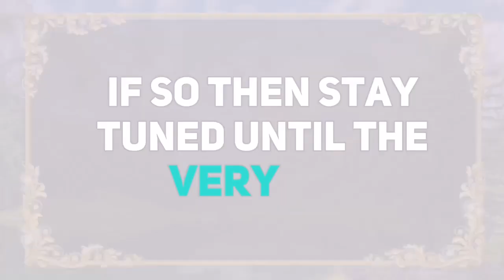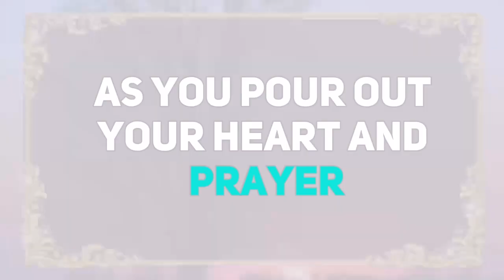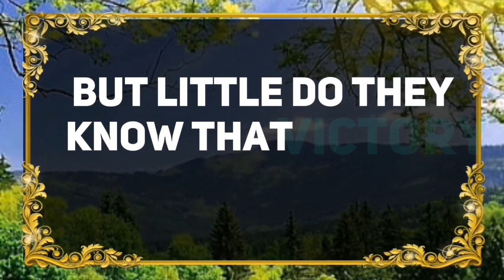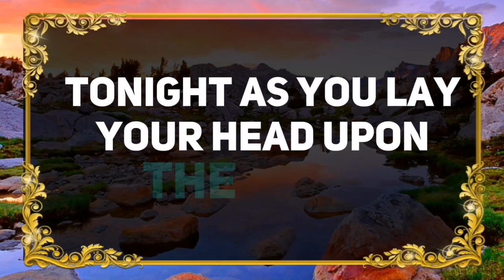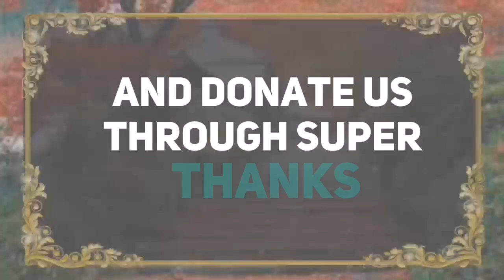💌GOD SAYS : THIS ISTHE ONLY REASONYOU ARE... ✝️ Angels Message Today 1111